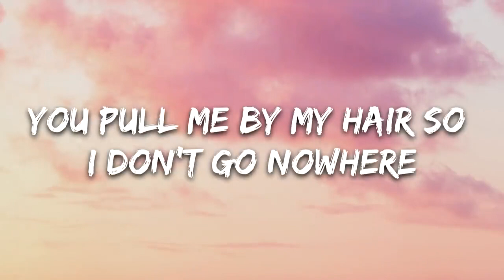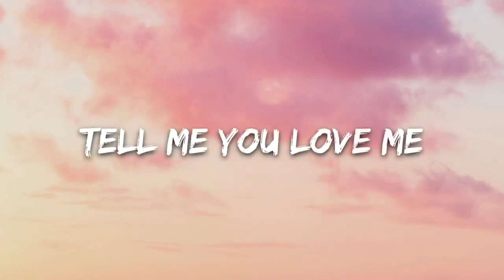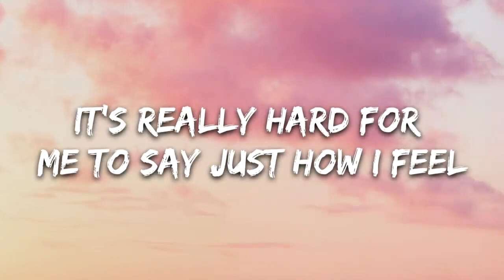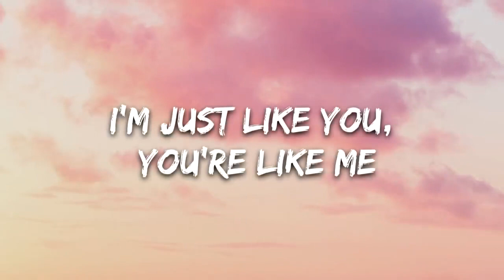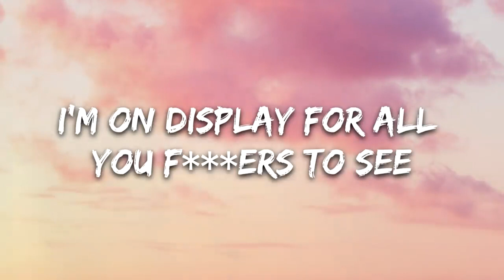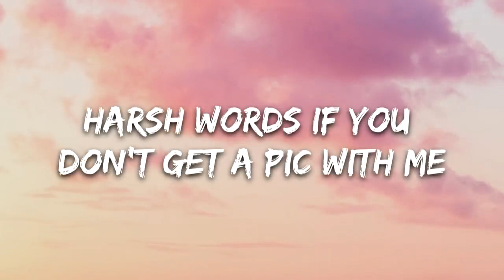Melanie Martinez - Show & Tell (Lyrics)